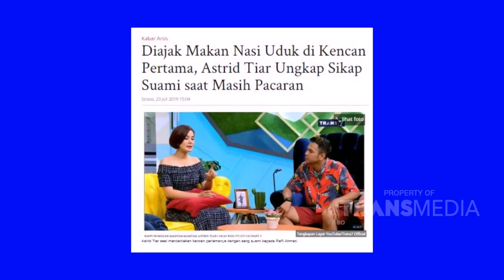Modal Bisnis dari Ortu Boleh, tapi Harus Berdikari |Best Moment Deddys Corner (10/10/20)